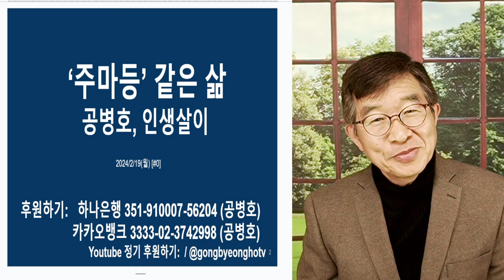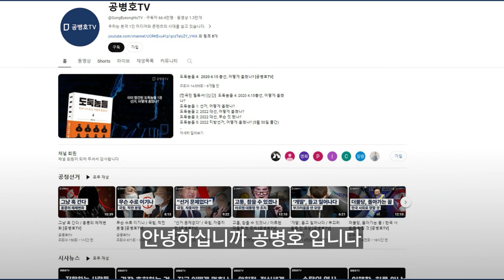'주마등' 같은 삶 / 이런들, 저런들 어떠하리 / 불의에 눈감고 그냥 살아가자 [공병호TV]